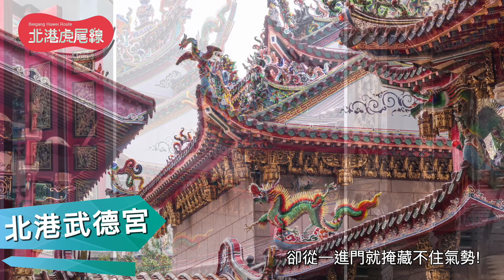北港武德宮 中文 HD 1080p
雲林北港武德宮，是臺灣財神信仰的發源地，也是目前兩岸三地天官武財神信仰的開基祖廟，低調沉靜，完全服膺神治的廟宇，卻從一進門就掩藏不住氣勢!